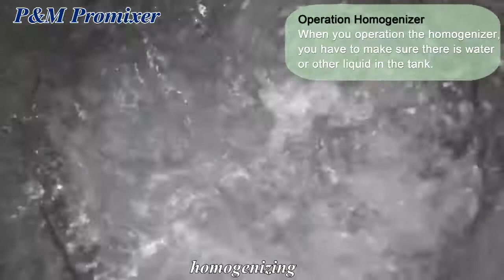P&M Promixer 10L cosmetic Lab Mixer emulsifier